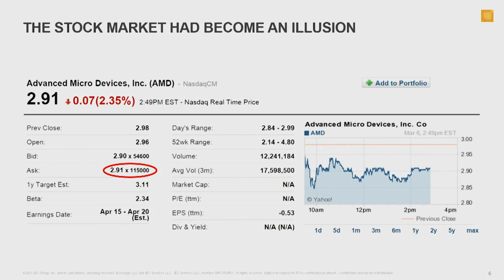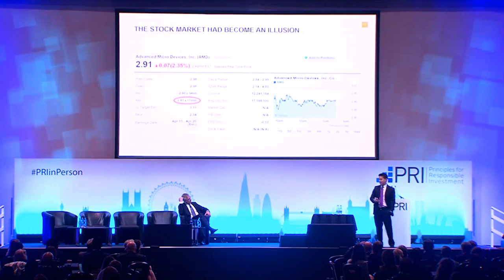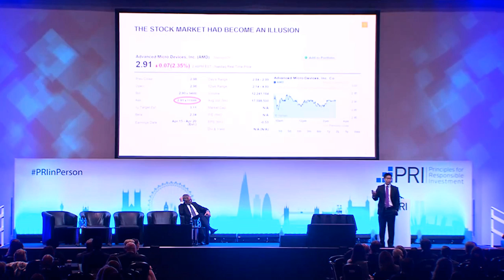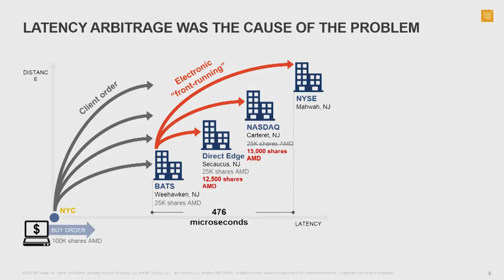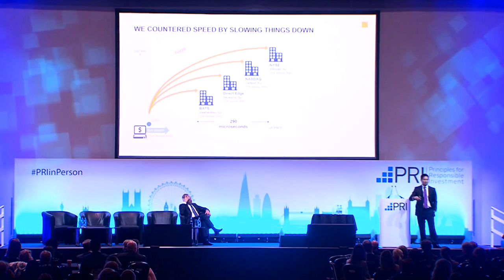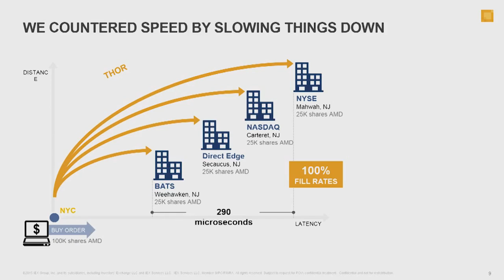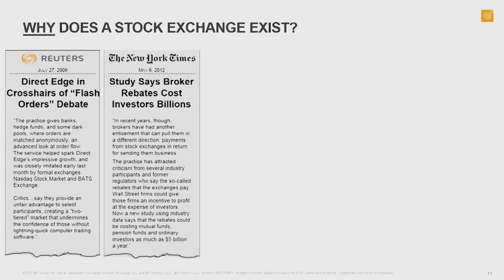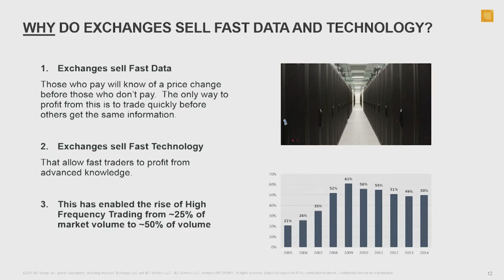Brad Katsuyama - The Stock Market had become an Illusion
Latency Arbitrage and Electronic "front-running" part of the problem.